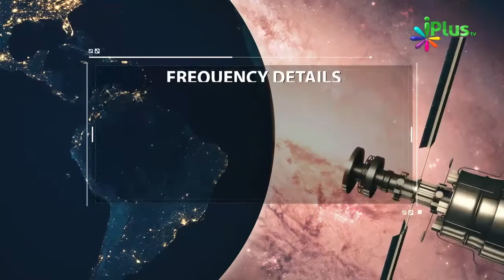Agar Roze Ki Haalat Mein Jaan Jaane Ka Khatra Ho Jaye To Kya Roza Tod Sakte Hain By Khalid Jameel